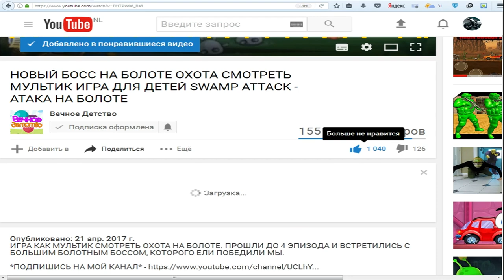DRIVE AHEAD Спортивные ЗАДАНИЯ Hot Wheels Мульт игра для детей Битва ТАЧЕК Автомат с ПРИЗАМИ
Играем в гоночки и проходим спортивные состязания различного рода гонок.